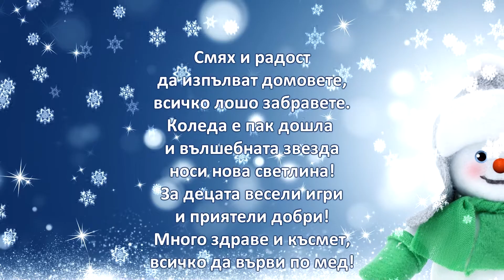Коледно тържество с най-малките българчета в Атина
Коледно и Новогодишно тържество на ЦДГ "МАЙЧИНА ГРИЖА", Атина, ЦДЗ "ДЕТСКА АКАДЕМИЯ",  и ТФ "ДЕТЕЛИНИ", Атина
Организатор - Гръцко-български културен център "Александър Македонски", Атина/ 2018